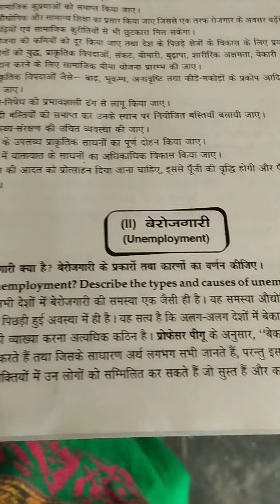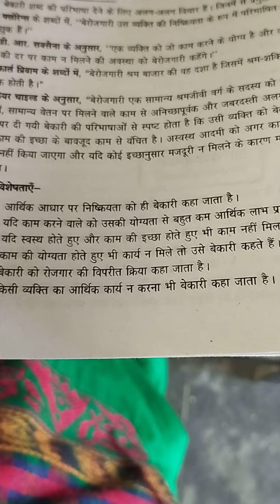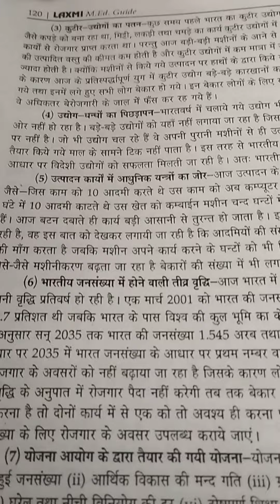तुलनात्मक शिक्षा, एम. एड 4 सेमेस्टर